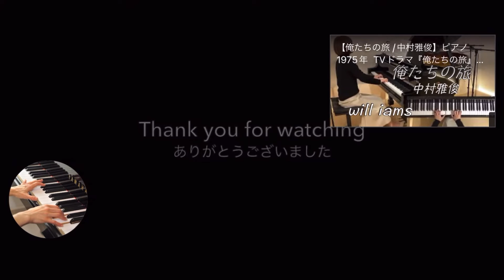暴れん坊将軍 Coverd By will iams